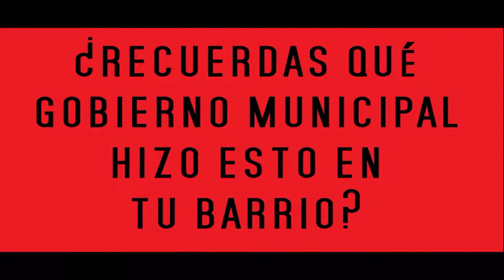Recupera tu barrio, Recupera la Fuensanta, Recupera Córdoba!!!!!